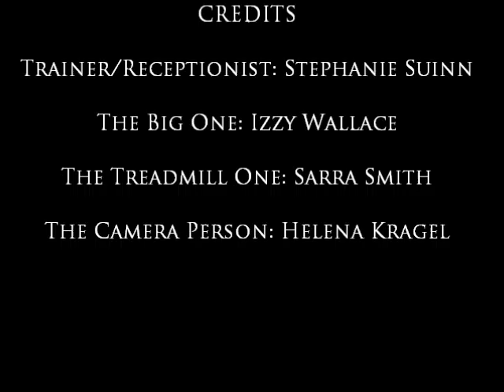Suinn, Smith Pd. 3, Wallace p.5